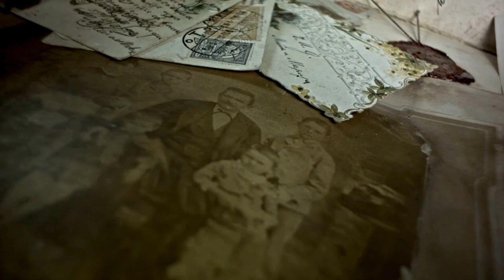Elektra, festa de l'aigua i la llum. capítol 4